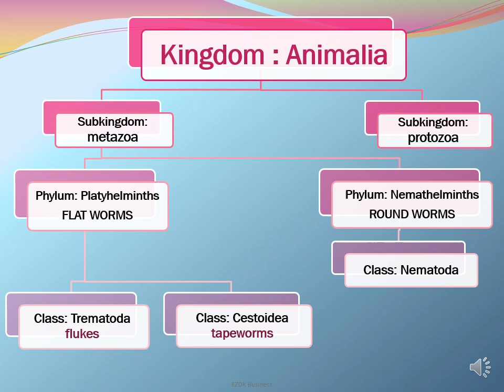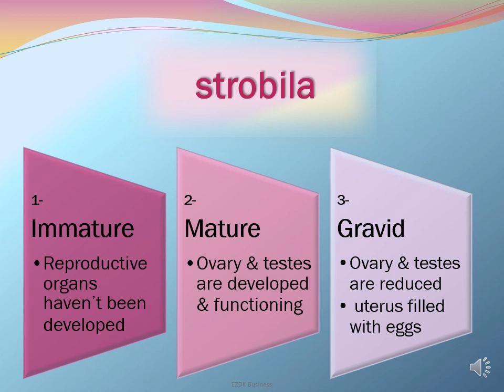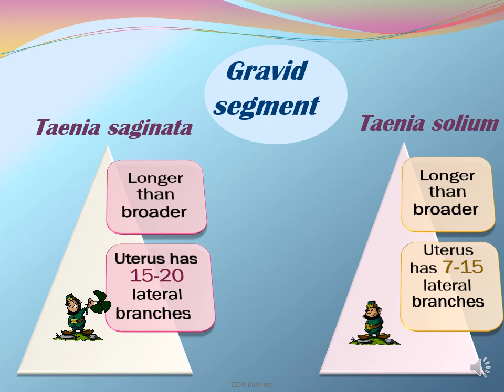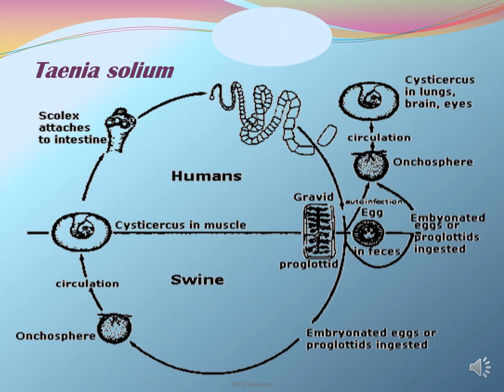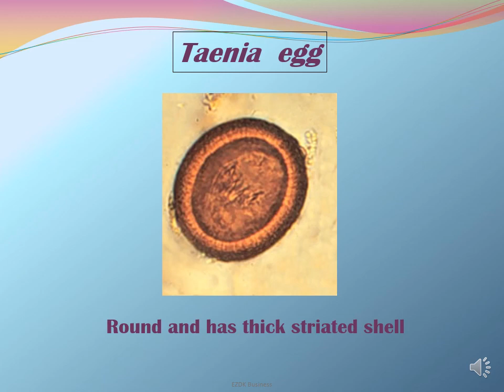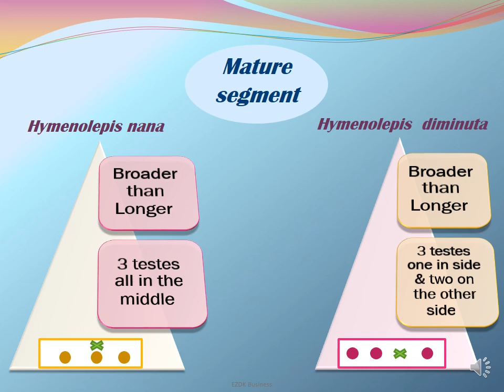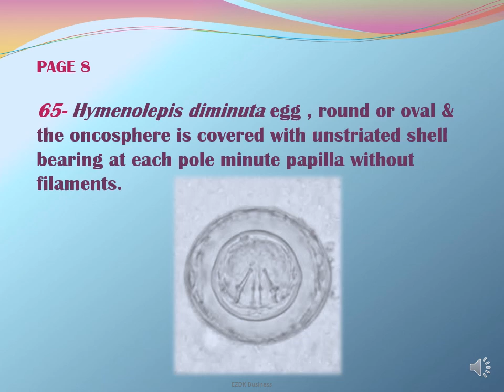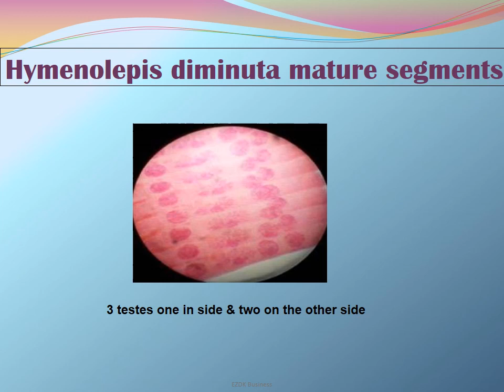سكشن 6 طفيليات المستوي الثاني- ص اكلينيكية Cestodes